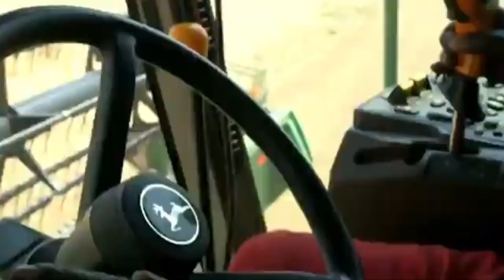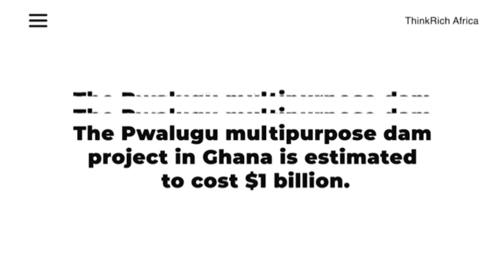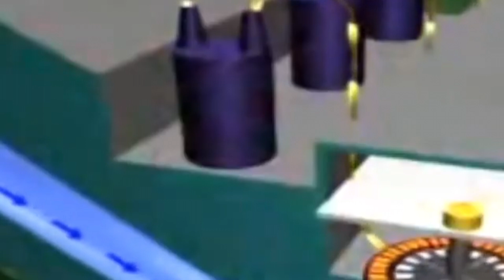Ghana's $1 Billion Pwalugu Multipurpose Dam Project Groundbreaking Updates And Progress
In this video titled "GHANA'S $1 BILLION PWALUGU MULTIPURPOSE DAM LATEST UPDATESTHST WILL AMAZE YOU" we explore the groundbreaking development of this state-of-the-art initiative spearheaded by the Ghanaian government to improve construction system in the country to its resilient people. The Pwalugu Multipurpose Dam, located in the Upper East Region, is designed to address energy, irrigation, and flood control needs. The dam will generate hydroelectric power, irrigate approximately 25,000 hectares of farmland, and reduce the impact of floods in the northern regions of Ghana. This project is critical for boosting agricultural productivity and energy generation in the northern part of the country.It will include a powerhouse with two turbines generating 60 megawatts of installed capacity and a 12-meter high weir for a 25,000-hectare irrigation scheme.Located 16 kilometres east of the Pwalugu Bridge, the dam straddles the boundary between Ghana’s Upper East and North East Regions.Effective river basin management requires coordinating the operation of the Pwalugu Dam with the Bagré Dam upstream in Burkina Faso and the Akosombo and Kpong dams downstream.The dam is poised to bring about significant irrigation benefits, bolster the national electricity grid, and assist in water collection and flood prevention, particularly in relation to spillage from the Bagre Dam. These potential benefits offer a hopeful outlook for the future of the Pwalugu Dam project.

In this video titled "Incredible Updates on Ghana's $1 Billion Pwalugu Multipurpose Dam Project," we delve into the remarkable progress of this innovative project led by the Ghanaian government to enhance infrastructure for its determined citizens. The Pwalugu Multipurpose Dam, situated in the Upper East Region, aims to meet energy, irrigation, and flood control needs. The project will produce hydroelectric power, irrigate over 25,000 hectares of farmland, and mitigate the effects of floods in northern Ghana. This initiative is pivotal in enhancing agricultural productivity and boosting energy supply in the northern regions.

The dam will include a powerhouse equipped with two turbines, generating a total capacity of 60 megawatts, and a 12-meter high weir supporting the expansive irrigation scheme. Positioned 16 kilometers east of the Pwalugu Bridge, the project spans the boundary between the Upper East and North East Regions. Effective management of the river basin will require coordination between the Pwalugu Dam, the Bagré Dam upstream in Burkina Faso, and the Akosombo and Kpong dams downstream. Once completed, this project promises major benefits for irrigation, national power supply, and flood control, especially addressing potential overflow from the Bagré Dam. The Pwalugu Dam project brings optimism for sustainable development and growth in Ghana's northern regions.

In this video titled "Latest on Ghana's $1 Billion Pwalugu Multipurpose Dam Project," we take a closer look at the impressive development of this cutting-edge project, driven by the Ghanaian government to uplift the nation’s infrastructure and improve the lives of its resilient population. Located in the Upper East Region, the Pwalugu Multipurpose Dam is designed to tackle multiple needs: hydroelectric power generation, irrigation for around 25,000 hectares of farmland, and flood control for the northern regions. This project is crucial in enhancing agricultural output and strengthening energy generation in the north.

The dam will feature a powerhouse with two turbines delivering 60 megawatts of installed capacity and a 12-meter high weir for a large-scale irrigation scheme. Positioned 16 kilometers east of the Pwalugu Bridge, it stretches across both the Upper East and North East Regions. Coordinated operation of the Pwalugu Dam with the upstream Bagré Dam in Burkina Faso, and downstream Akosombo and Kpong dams, is essential for effective river basin management. Once completed, this project will not only boost irrigation and electricity but also help control floods, especially those caused by spillage from the Bagré Dam. The Pwalugu Dam represents a beacon of hope for sustainable development and improved livelihoods in northern Ghana.